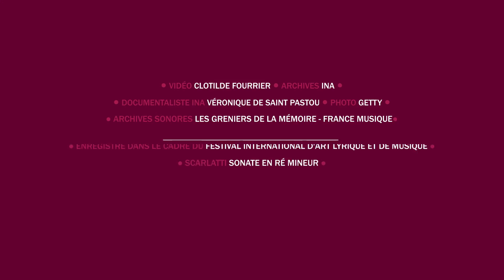Scott Ross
Audacieux et rock’n roll, le claveciniste américain Scott Ross est un musicien à part dans l’histoire musicale du XXe siècle. Il a notamment enregistré les 555 sonates de Domenico Scarlatti, mais au-delà même du défi, il s’est senti investi d’une mission : redonner au clavecin toute sa légitimité.

Grand défenseur du clavecin
Scott Ross est attiré très tôt par la sonorité du clavecin et il est capital pour lui de s’intéresser aux instruments sur lesquels jouaient les plus grands : Mozart, Scarlatti, Clementi… Il se fait le défenseur ce de répertoire, effectivement associé à l’époque baroque, mais qui a toujours bel et bien sa place dans le paysage musical.

Claveciniste mal-tempéré
Le claveciniste est aussi connu pour son talent que pour sa personnalité. Il casse les codes vestimentaires des musiciens classiques, se révèle très excentrique et n’hésite pas à être très critique envers d’autres musiciens.

« Quand j’entends des énergumènes comme Glenn Gould je me dis qu’il n’a rien, rien compris ! », émission « Une leçon particulière de musique » d’Olivier Bernager.

Un penchant pour la démesure
Scott Ross est plein de paradoxes. Il peut montrer une grande désinvolture quant à sa carrière. Mais son caractère entier et perfectionniste le pousse pourtant à vouer un temps fou à la pratique de son instrument. Cette passion démesurée pour le répertoire du clavecin l’a mené à enregistrer les 555 sonates de Scarlatti, un projet démentiel qui demanda 98 sessions d’enregistrement.